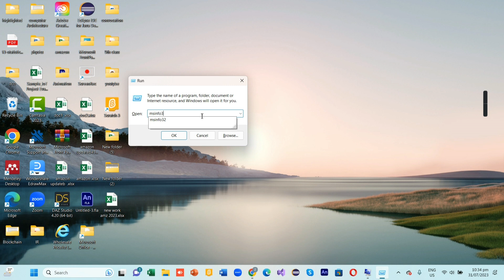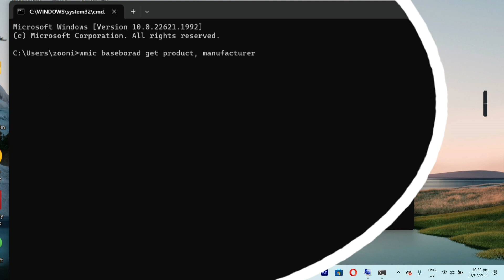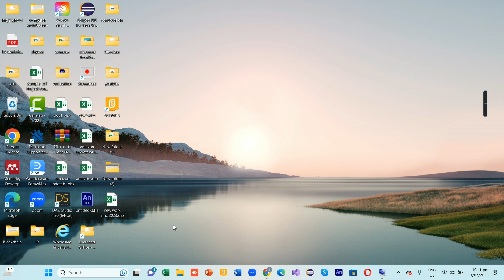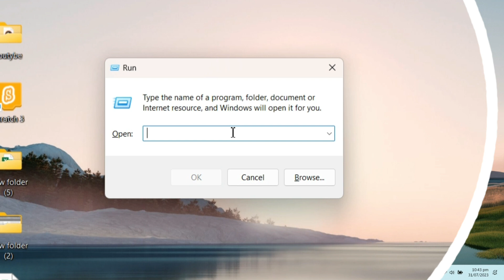3 ways to check your motherboard model|how to check motherboard model on windows 10,11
3 ways to check your  motherboard model|how to check motherboard model on windows 10,11

in this video I'll talk about how to check motherboard model in windows 8,10,11

Do you want to know how to find the motherboard model number on windows 10. To find you motherboard model number.Under this video  you can see the manufactures name, model number and version. You can also find you GPU under this application.
How To Check Computer Motherboard Model
Check Motherboard Model Windows 7
Check Motherboard Model Windows 10 Motherboard Model Number Check Motherboard Model How To Find Pc Ka Motherboard Kaise Check Kare
How To Find Motherboard Name In Pc Motherboard Ka Model Number Kaise Pata Kare
model of computer